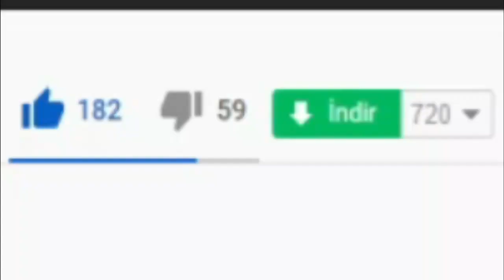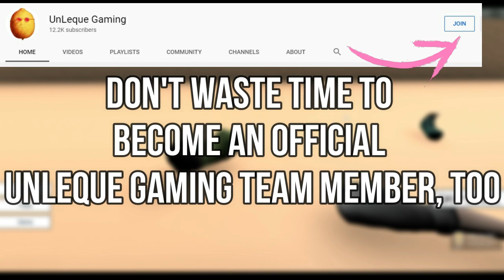ALL NEW *EVENT* UPDATE CODES! ⛩️ Roblox All Star Tower Defense Codes ⛩️